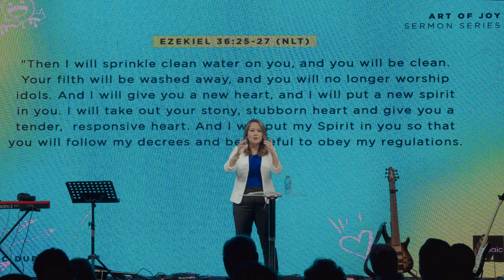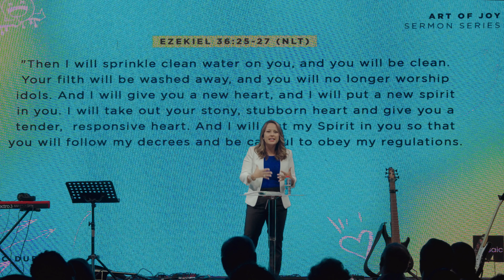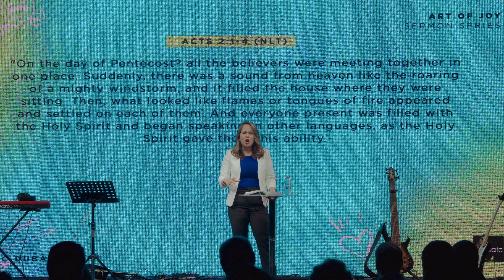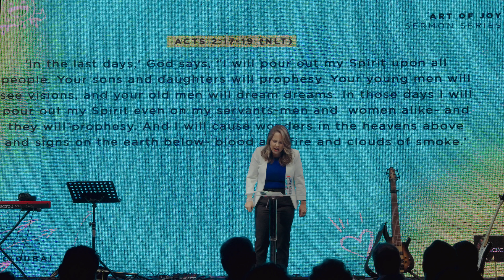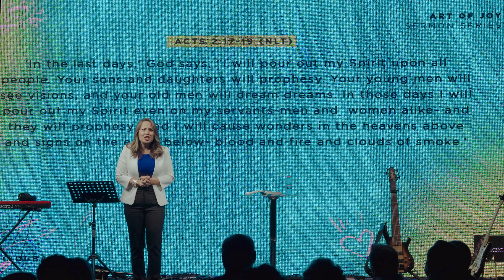Heart Posture - Patricia Morris